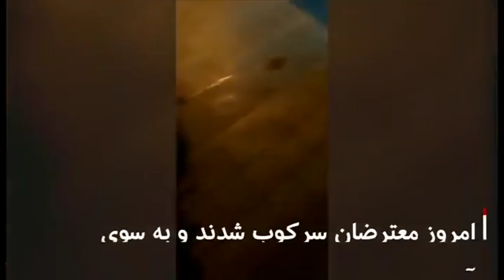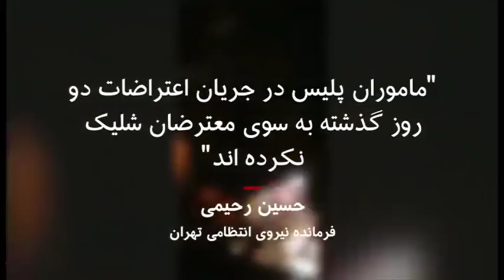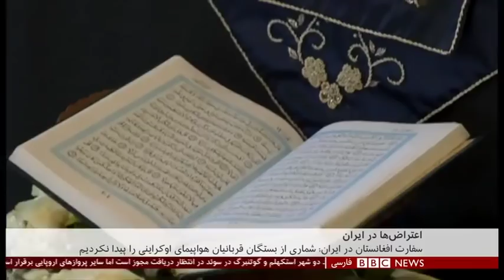اخبار ساعت شش عصر- دوشنبه ۲۳ دی- پوشش ویژه